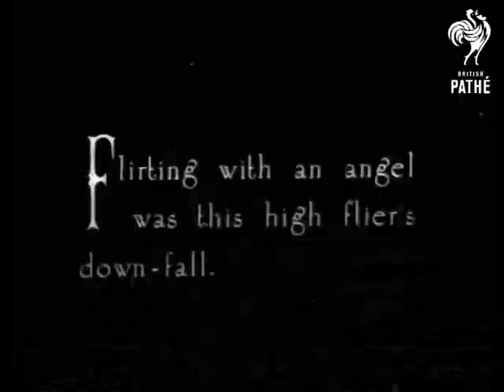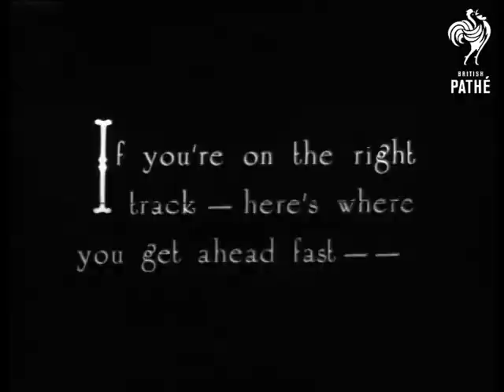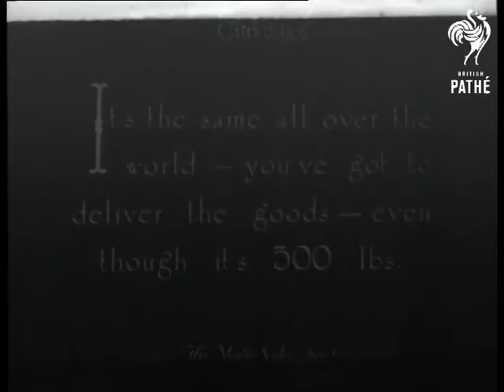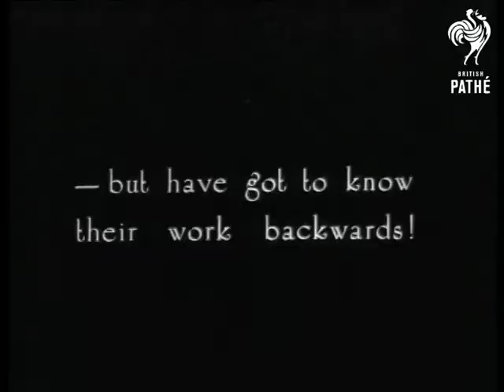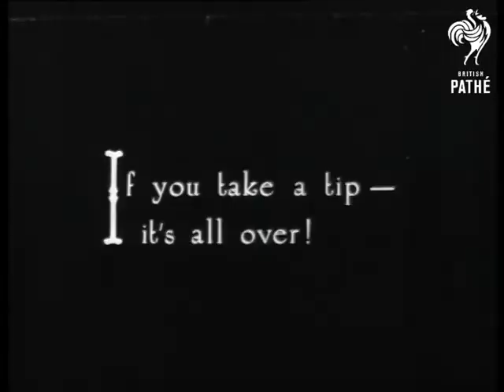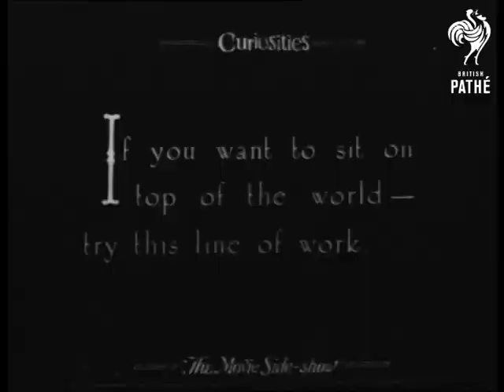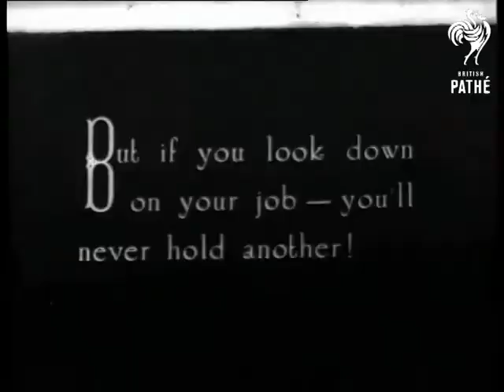Odd-Jobs Record A (1927)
Copyright information on title "Educational Film Exchanges, Inc."  Introductory intertitle reads: "If the job you're holding down seems hard - how would you like going up in the world?"  Low angle shot of a biplane flying towards, then over the camera.  "Flirting with an angel was this high flier's down-fall."  M/S of the plane which has landed nose down in a field.  Several people walk around it.

"You've got to get all dressed up to go down to this job --"  M/S of a man being strapped into a deep sea diver's outfit.  The helmet is placed upon his head and he walks down a ladder into the water.

"A job that's not on the level --"  Underground tunnel - miners walk past the camera.  "- but you can take your pick!"  M/S of man using a pick to mine coal.  "If you're on the right track - here's where you get ahead fast --"  Shot from the front of a locomotive as it moves along railway tracks.

"The last of the totem pole carvers -- no vacancy here --"  M/S of a man using a hand tool to carve wood.  M/S of another man working on a totem pole carving.  C/U of the animal shape he is carving. "A monument to the Vanishing American!"  Various shots of a totem pole.  (Unreadable intertitle here)  M/S of a man with a large number of pots strapped to his back.  "If you break down - your work goes all to pieces!"  Several men laden down with pots walk up a steep hill.

High angle shot of a wooden slide which ends in a pool of water.  A woman rides a bike down the slope into the pool.  Low angle shot of the same slide - impressively high and long!  Another shot of the deep sea diver.  Dark shots of what looks like a ship on fire.

 "If you still don't like your own job - as a last resort --"  High angle shot of two men's feet and legs.  A cigar butt is dropped on the pavement.  "-you might pick this up."  Another man comes along and picks up the butt.  "But as you see - there's a "butt" to every job on earth!"  C/U of lots of cigar and cigarette butts laid out on a board with identifying numbers beside them.  Camera tilts up to show the man holding the board - an elderly man with a grey beard.  A man approaches him, picks up one of the butts, lights it and walks off.

M/S of a man in a waiter's outfit, he carries a large tray on his head.  He climbs aboard a motorcycle and speeds off.  A crowd watches.  Another shot of him passing the camera with the tray balanced on his head.  "If you take a tip - it's all over!"  M/S of the man holding his tray - there seems to be a coffee pot on the tray.  M/S of a cyclist on a rolling device.  Wider shot reveals two cyclists pedalling

furiously - the energy they produce is driving two model cyclists around a table - presumably they are competing against each other in some kind of game.  Close view of the table with the two models whizzing around.  Quite strange.

L/S of a group of men working on a suspension bridge.  They are balanced on the top of very high metalwork - it looks dangerous.  High angle shot of the bridge with traffic passing along it.  Low angle shot of men clambering around on the metal frets.  Various shots of them edging down the structure - abseiling.  Low angle shot of them walking along the top.  Low angle shot of a man climbing up the side of a high building.  Panning shot of large crowds below watching him.  Low angle shot of the climber - people lean out of windows to watch him go past.  Presumably this is some kind of stunt.  M/S of the top of the building.  The man slides down the roof then abseils down the side of what looks like a clock tower.  "Bring on your Woolworth Building!" reads an intertitle.

C/U of the stuntman surrounded by a crowd.

Note: intertitles have the word "Curiosities" at the top and "The Movie Side-show" at the bottom.  This is one of the"Walter Futter's Curiosities" in the Eve Pic collection - American films which it appears Pathe bought then retitled for use in the U.K.

Flash frame intertitled.  The first features a logo of a genie's lamp with the words "Educational Pictures" above it and "The Spice of the Program" below.

The second states "Edited and Titled by Herb Brown" (The name is in a hand written style and difficult to read but it looks like Herb Brown.)

Blue tinted nitrate print.

Safety neg exists.
 FILM ID:1004.18